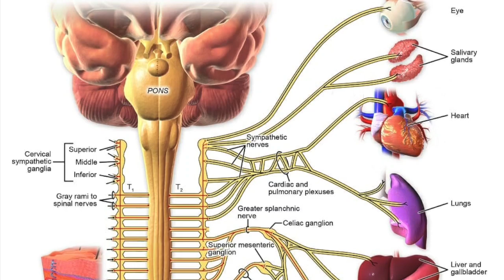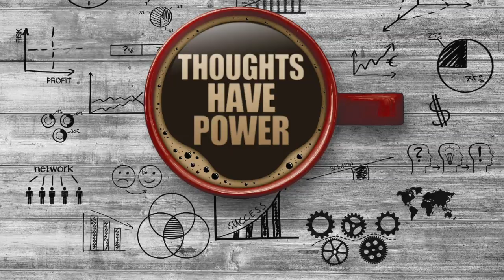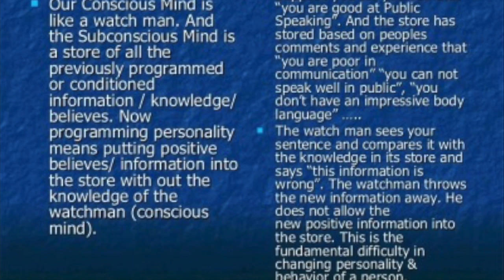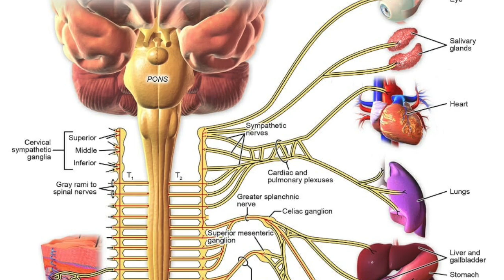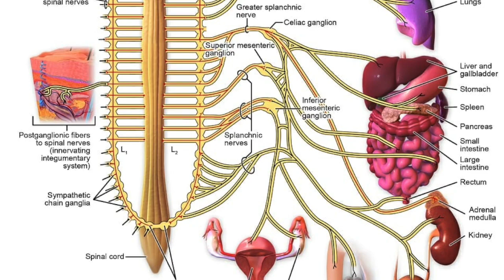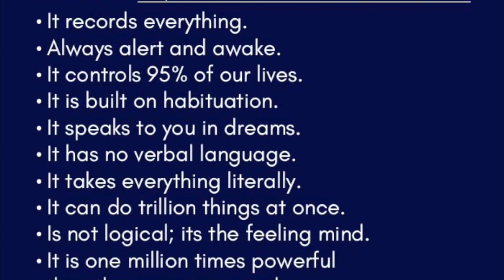The most powerful tool to make your thoughts become things!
This is the true power behind your subconscious mind. Understanding the science means you will understand how to work your body. Thoughts, speech, emotion, visualization and action. You can do it because you already are the simple fact is that you are unconsciously doing it and you have already been an expert.